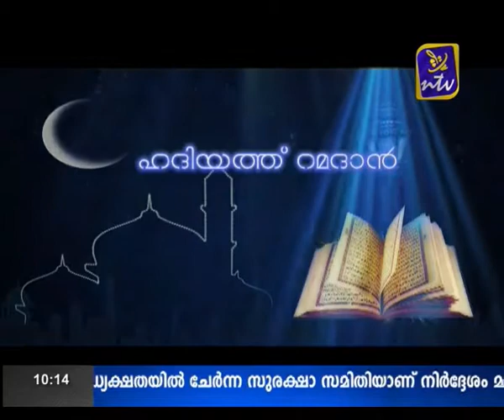Hadiyat Ramadan July 21 part 1